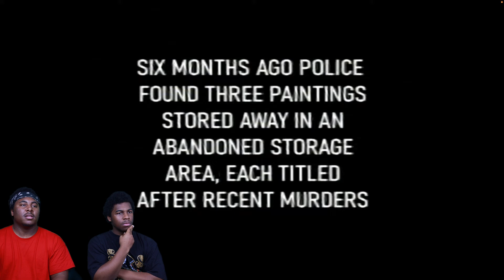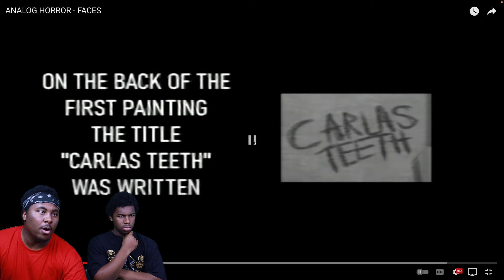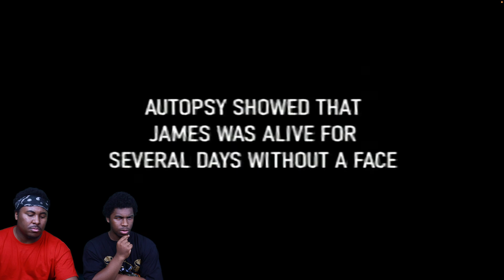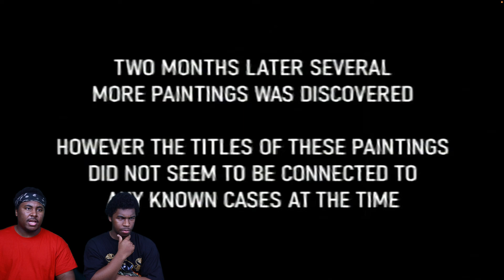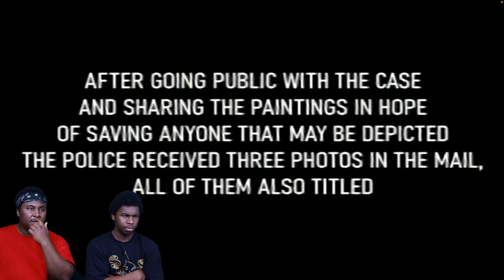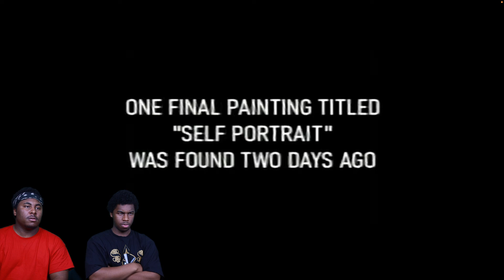WHO MADE THIS? | ANALOG HORROR - FACES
Today we are watching ANALOG HORROR - FACES

            OR